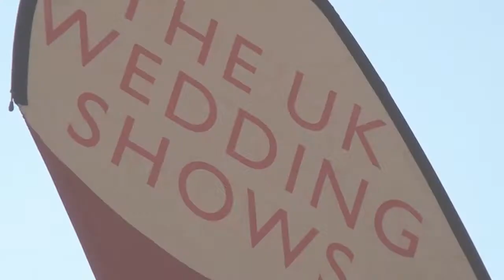Silver Acorn Productions - Wedding Video Liverpool - UK Wedding Shows - Fashion Show 2012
This is the full length version of the fashion show produced for the UK Wedding Shows in September 2012. The event was held at St.George's Hall, Liverpool.